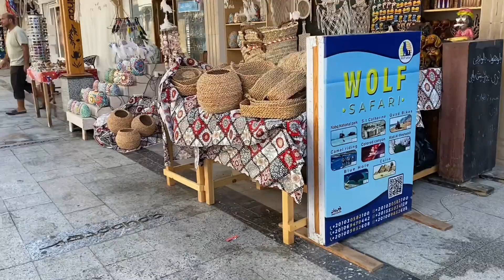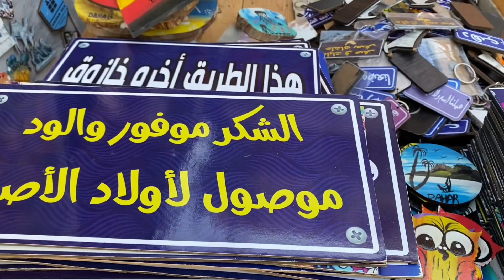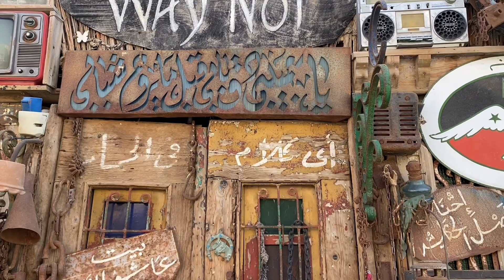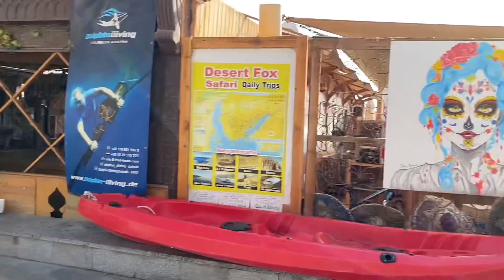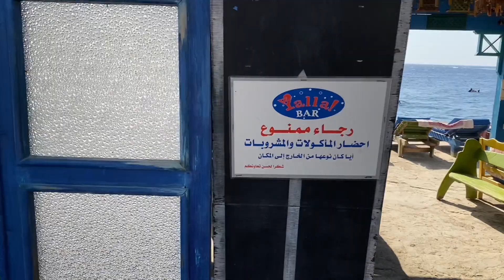جولة في ممشي دهب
جولة في ممشي دهب السياحي حقيقي فى منتهي الجمال وخصوصا بالليل لازم تتفرجوا علي الفيديو هيعجبكم

أهلاً وسهلاً في جولتنا المثيرة في ممشى دهب! هل ترغب في الاستمتاع بالمشي والتسوق والترفيه في آن واحد؟ إذاً، فأنت في المكان المناسب!

في هذا الفيديو، سأأخذك في جولة ممتعة حول ممشى دهب الحديث، حيث ستجد كل ما تحلم به. من الماركات العالمية إلى الصناعة المحلية، ستجد هنا مجموعة لا تصدق من المحلات التجارية.

إذا كنت ترغب في التسوق لآخر صيحات الموضة، أو شراء هدية فريدة من نوعها، أو حتى تذوق أطباق لذيذة في المطاعم الرائعة - فإن ممشى دهب هو المكان الأفضل لك!

انضم إلى جولتنا المثيرة ولا تفوّت فرصة استكشاف هذه الوجهة المدهشة. اشترِ بسخاء وابتسامة على وجهك - فقط تأكد من أن محفظتك مستعدة للمغامرة!

اضغط على زر المشاهدة واستعد لجولة تسوق تجعلك تنفق بابتسامة وتبهر أصدقائك بأزيائك الجديدة!